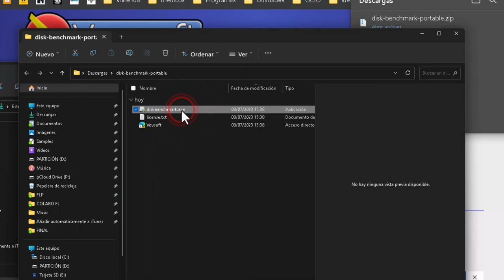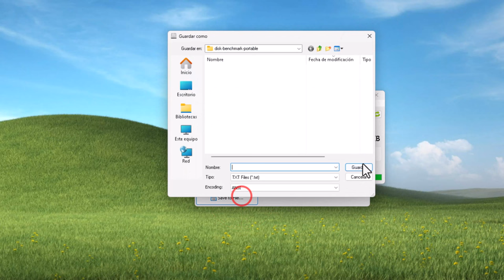Test de velocidad de lectura y escritura de unidades de almacenamiento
Una herramienta gratuita que te permitirá medir el rendimiento de tu disco duro, así como de tus unidades flash, tarjetas de memoria y más. Compatible con todas las versiones de Windows desde XP, esta herramienta es fácil de usar y cuenta con una interfaz minimalista. Podrás medir la velocidad de lectura y escritura de tus dispositivos, tanto con archivos grandes como pequeños. Además, podrás guardar los resultados donde desees y comparar el desempeño de tus unidades de almacenamiento. ¡Optimiza tu almacenamiento y potencia tus dispositivos con esta herramienta útil y gratuita!